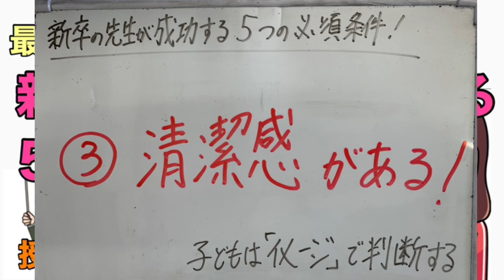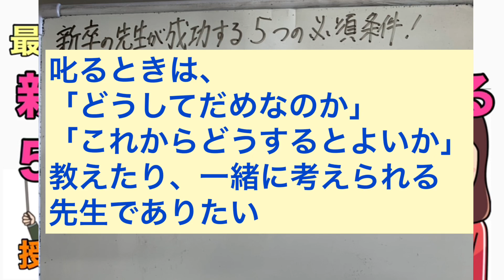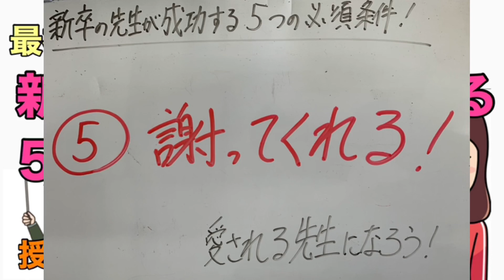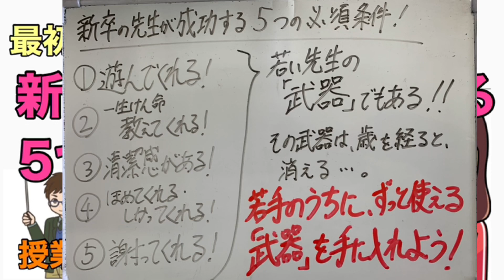新卒の先生が成功する5つの必須条件！〜授業のうまさより大切なこと〜#55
【もくじ】
         はじめに
1:25  必須条件①
1:53  必須条件②
2:54  必須条件③
4:55  必須条件④
7:04  必須条件⑤
8:00 まとめ・一番のポイント！
この春はじめて先生になる方が、成功するための5つの条件
3月中旬になり、あと1ヶ月足らずで子どもがやってきます。新しく先生になる方はどきどきしますよね。
研修が始まると、管理職や教育委員会に色々「先生はこうあるべき！」と言われると思います。
しかし、大事なのは目の前にいる子どもです。「管理するものにとって、よい教師」ではなく、「子どもにとって、よい教師」になることが大切だと思います。
そんな「子どもがうれしい新卒の先生ってどんなかな」と考えて話してみました。
この５つがあれば、きっと1年間子どもに慕われる素敵な先生として、教師人生をスタートできると思います。

【iPadは教師の救世主になるのか？

【4.7に持っているべき、教師グッズ トップ5！ 春から先生になる方におすすめ！ 〜教室編〜】

【学級通信を15分で書くコツ！

【変形労働時間制2

【今日から使える、教育サイト３選！！

【教師をやめたくなったら見る動画

【10分でわかる教育書！第1弾！

【裏・教師の魅力！

【ほめるだけで、子どもは育つ？

【教師の時短テクニック前編！
再生回数が多いです！